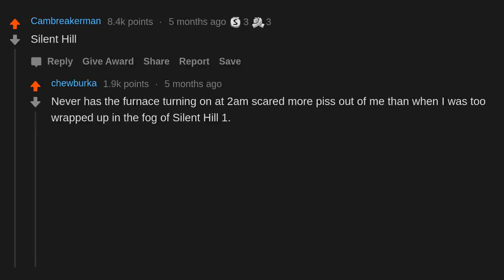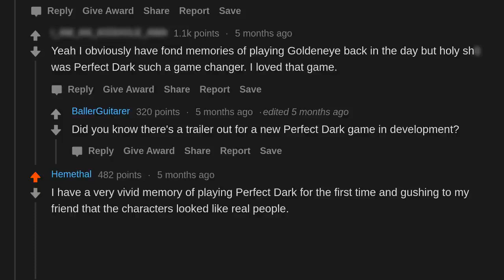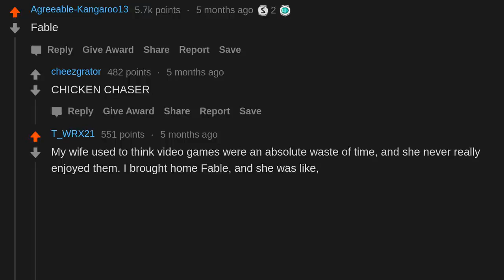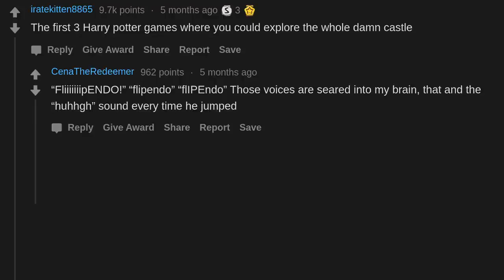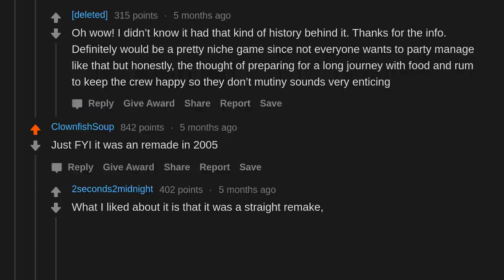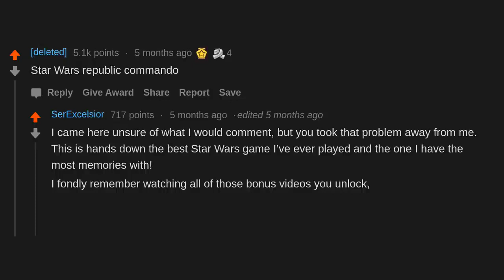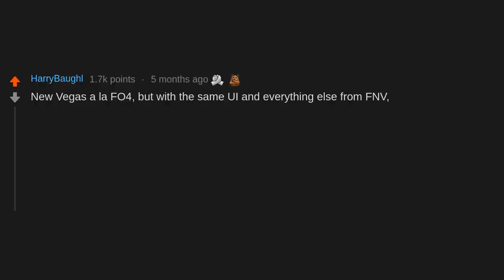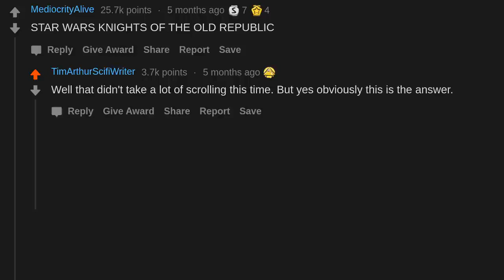What old game should be remade with 2021 graphics? (r/AskReddit)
AskReddit People share What old game should be remade with 2021 graphics?